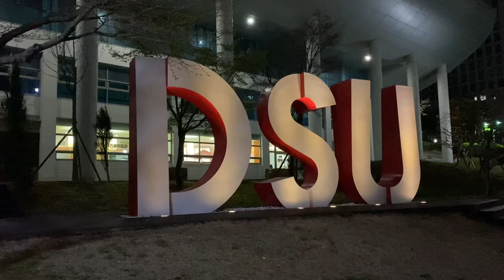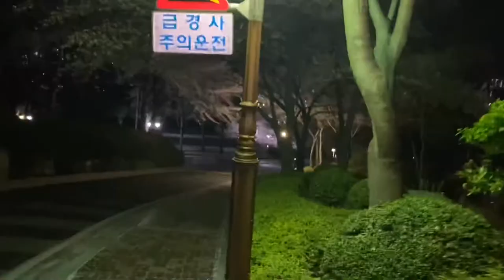Dongseo University// a lonely spring night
Well, the university you can hardly find if you search on the google but it is beautiful enough in the Spring...

Lyrics:
так вышло… прости…

Your eyes take me to heaven

Tell me do you think we can change something?
Tell me what you’re thinking, what you’re dreaming about, until it’s not too late

You’re leaving me forever
Fire is gone from your eyes

too late…